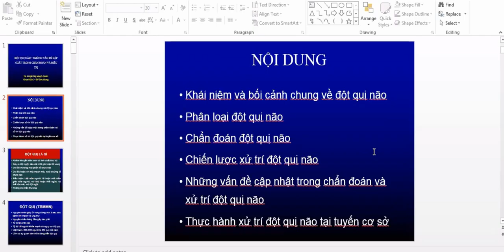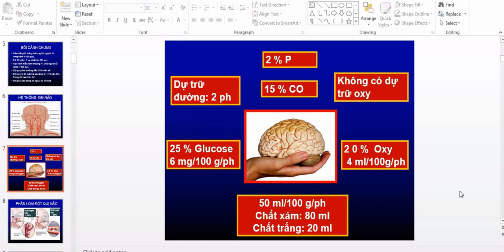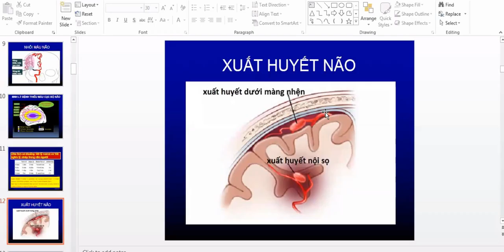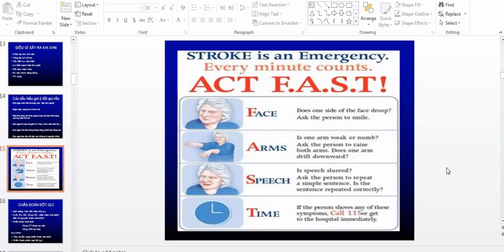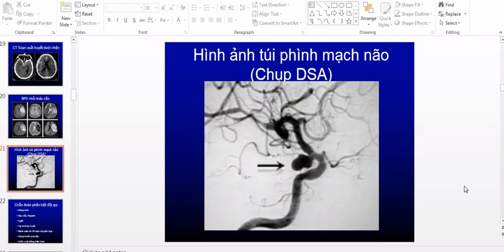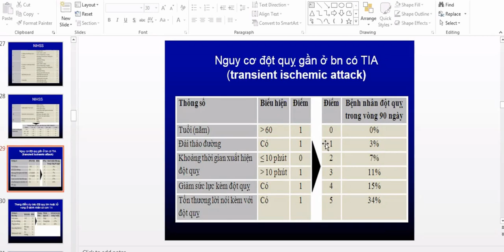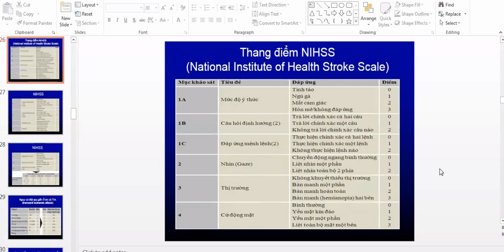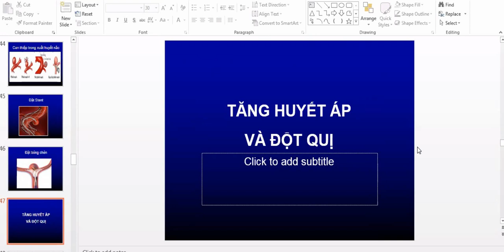đột quỵ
Nội bệnh lý